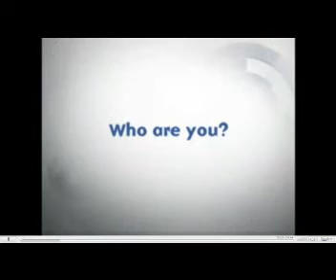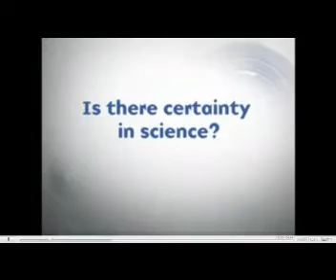Sam Harris: Big Think 1/4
Sam Harris is the author of the New York Times bestsellers, The End of Faith and Letter to a Christian Nation. The End of Faith won the 2005 PEN Award for Nonfiction.

Mr. Harris' writing has been published in over fifteen languages. He and his work have been discussed in Newsweek, TIME, The New York Times, Scientific American, Nature, Rolling Stone, and many other journals. His writing has appeared in Newsweek, The New York Times, The Los Angeles Times, The Times (London), The Boston Globe, The Atlantic, The Annals of Neurology, and elsewhere.

Mr. Harris is a Co-Founder and CEO of Project Reason, a nonprofit foundation devoted to spreading scientific knowledge and secular values in society. He received a degree in philosophy from Stanford University and a Ph.D. in neuroscience from UCLA.